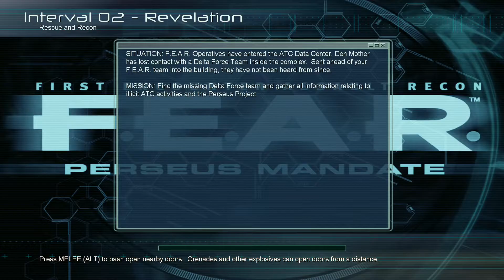F.E.A.R. Platinum playthrough (no commentary) pt.36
F.E.A.R. (Perseus Mandate)

Synopsis:
The game's story revolves around a supernatural phenomenon, which F.E.A.R. — a fictional special forces team — is called to contain. The player assumes the role of F.E.A.R.'s Point Man, who possesses superhuman reflexes and combats an army of cloned soldiers, and at the same time uncovers the secrets of a paranormal menace in the form of a little girl.

F.E.A.R. simulates combat from a first-person perspective. The Point Man's body is fully present, allowing the player to see the character's torso and feet while looking down. Within scripted sequences, when rising from a lying position or fast-roping from a helicopter or climbing ladders, the hands and legs of the Point Man can be seen performing the relevant actions.
A prominent gameplay element is "Slow-Mo," which slows down the game world while allowing the Point Man to aim and react at normal speeds. This effect is used to simulate the Point Man's superhuman reflexes. Reflex time is represented by stylized visual effects, such as bullets in flight that cause air distortion or interact with the game's particle effects. F.E.A.R. lead designer Craig Hubbard stated that Monolith Productions' primary goal was "to make combat as intense as the tea house shootout at the beginning of John Woo's Hard-Boiled." He continued on to say that "defeating... enemies... with style" was crucial to this goal and that reflex time plays a large role in "making the player feel like an action movie hero."

F.E.A.R. artificial intelligence back routes to surprise the Point Man, using suppressive fire or taking cover if under fire. The game's artificial intelligence is often cited as being highly advanced, and its efficiency helped the game win GameSpot's "2005 Best AI Award."

A core element of F.E.A.R. is its horror theme, which was heavily inspired by Japanese horror. The design team attempted to keep "[the] psychology of the encounter" in the player's mind at all times, in order to "get under [the player's] skin", as opposed to the "in your face 'monsters jumping out of closets' approach". The main source of the game's horror is Alma Wade, a ghostly little girl.While Alma has been compared to the character Samara from The Ring (Sadako in the original Japanese), Craig Hubbard stated that she "was born out of a tradition of eerie, faceless female ghosts" and not "as an answer to any specific movie character".